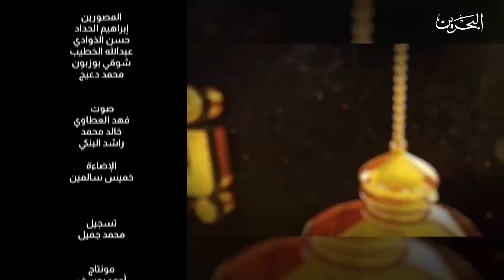بيوت رمضانية | 22-3-2024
البرنامج الديني بيوت رمضانية من تقديم: حمزة الغاوي
استضافة:
فضيلة الشيخ زياد السعدون / الواعظ في إدارة الشؤون الدينية
فضيلة الشيخ ناصر العصفور / عضو المجلس الأعلى للشؤون الإسلامية